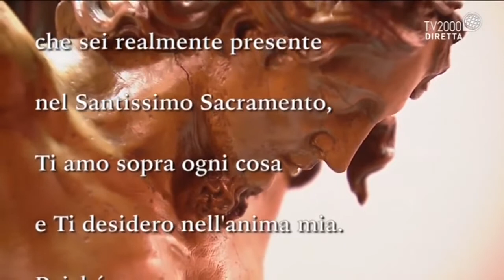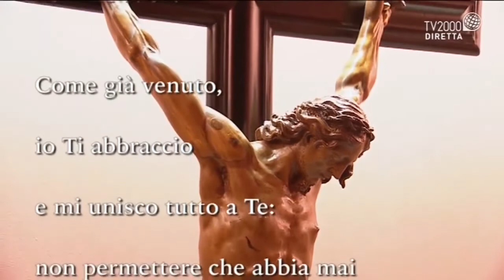S Messa martedì 19 gennaio 2021 - ore 08.30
In diretta con  @Tv2000it  la S. Messa quotidiana dal Santuario.
Celebra P. Marco Chiesa